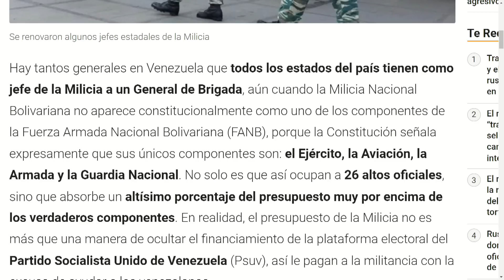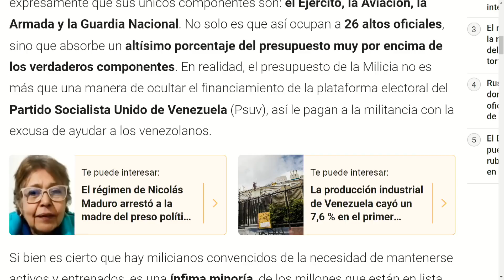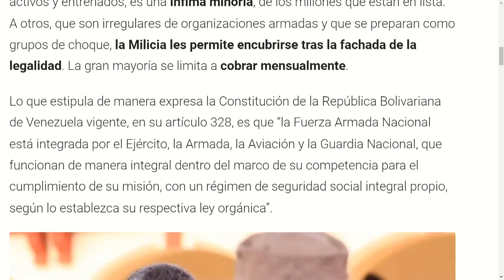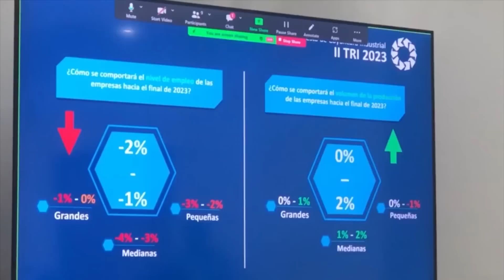ESTOS SON LOS GENERALES MÁS ENCHUFADOS DEL RÉGIMEN | EVTVnoticias con LaKatuar | 08/18/2023 2/5